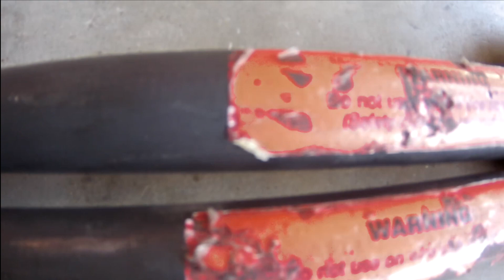E-Z Ratch Torsion spring winding system•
This video shows how to use the E-Z Ratch torsion spring winding system. Most Pro's. me included use regular winding bars for speed but the E-Z Ratch has... in the past... come in handy for low clearance situations and is certainly safer than winding bars for the DIY folks doing their own springs. So watch the vid and see how they work.